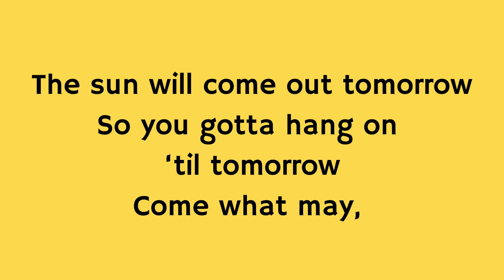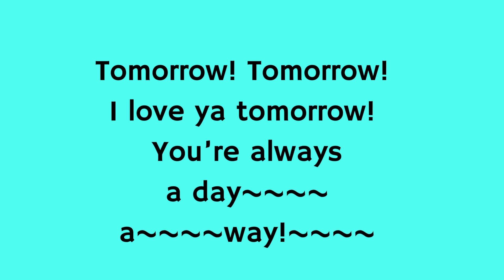Tomorrow from Annie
The audio recording of the song is from Spotlight on Music, Grade 4. 3rd grade students will practice the song for their Spring concert.